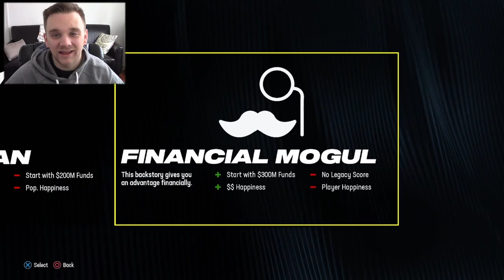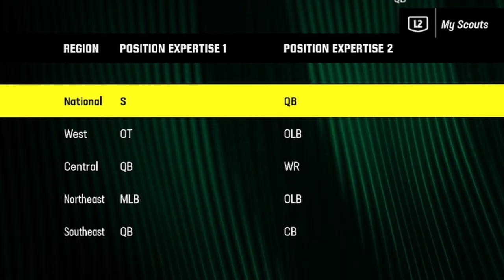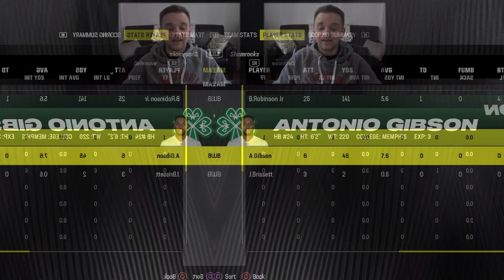I Brought an NFL Team to Ireland! | Madden 24 Franchise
We are moving an NFL team to Ireland! Can we rebuild them and win the first Super Bowl overseas? Let's find out!